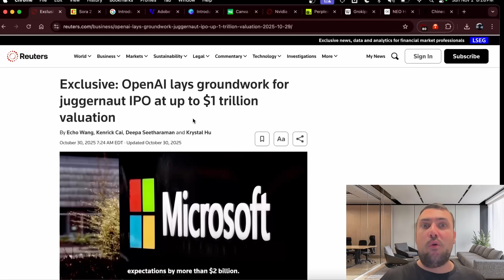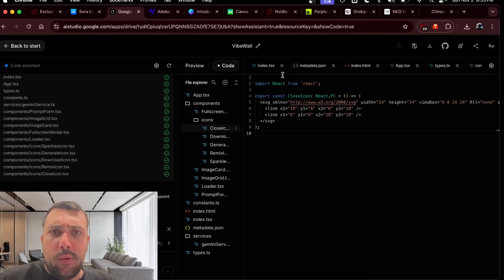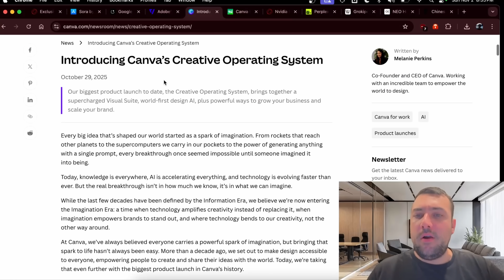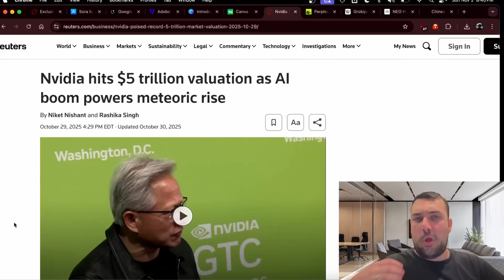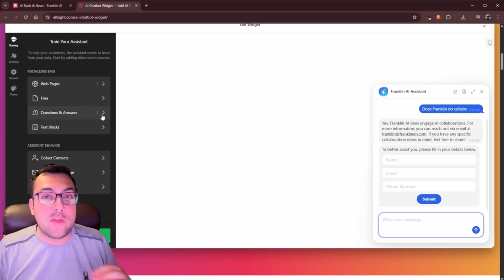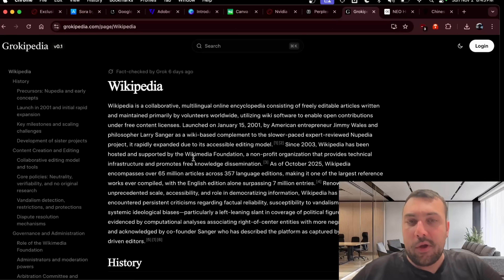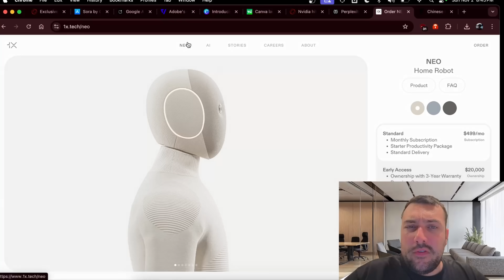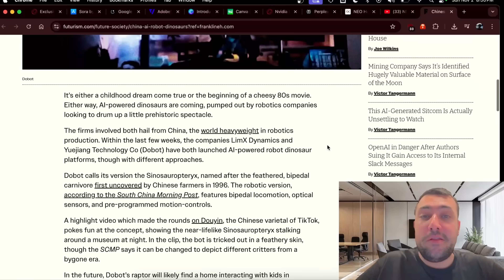AI NEWS: Dinosaurs, Humanoid Household Robots and More!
AI NEWS: INSANE Updates Google, ChatGPT & Grok Don't Want You To Miss

👉 Keep up to date with the latest AI News, AI Tools and Ai Prompts
🔥 Join the newsletter free. No spam. Ever.

Stop wasting time checking 10 different news sources! The future of work, creativity, and tech just changed this week, and if you miss these 30 INSANE AI breakthroughs, you'll be left behind by next Monday. In this week's comprehensive AI news roundup, we dive into the revolutionary launch of GPT-5's secret feature (is it already here?), the stunning photorealistic video from the new Sora competitor, and the one piece of legislation that could quietly ban your favorite AI tool. We'll show you exactly which free new tools you can start using today to supercharge your income and automate your most boring tasks. Watch this now to gain an unfair advantage, stay ahead of the curve, and ensure you're leveraging the most powerful technology in human history before everyone else catches on.